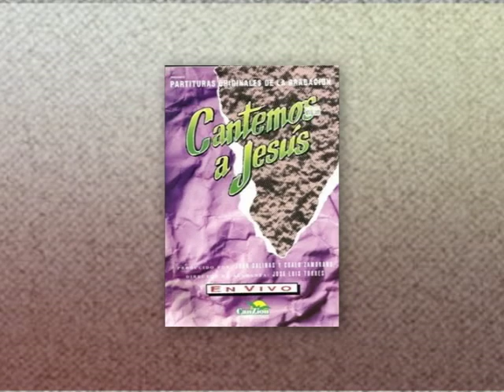Jose Luis Torres - Llenas tu Mi Vida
Salmista Jose Luis Torres
Album:  Cantemos a Jesus
Canzion Producciones 1993